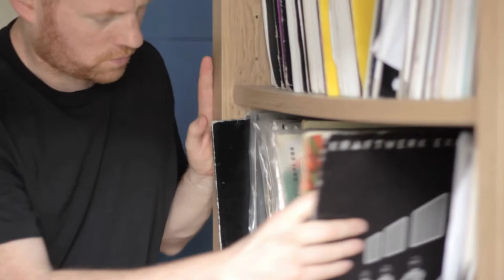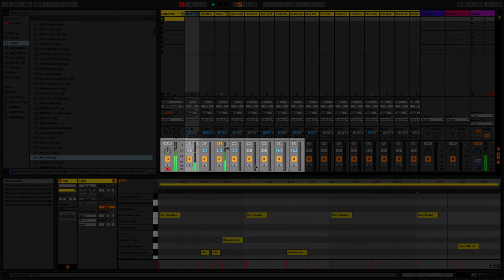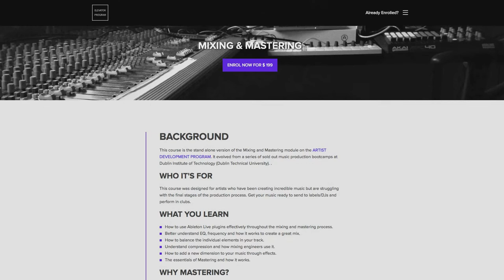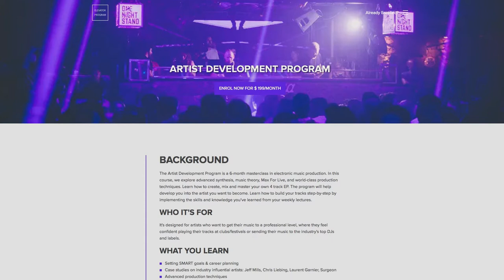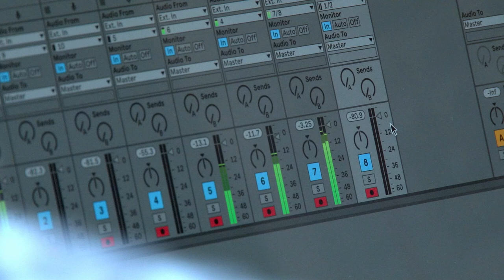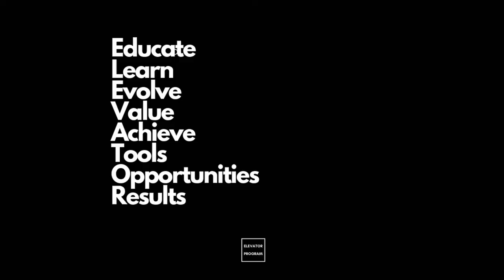Elevator Program: Learn the Art & Science of Electronic Music Production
Elevator Program was created by Berlin based sound engineer Hybrasil (Rekids / Awesome Soundwave). Over the past ten years he has helped some of the worlds leading artists master Ableton Live & the Creative Process, developing an innovative system for teaching music production in the process.

Since we launched in 2020, we have welcomed 4000 artists onto our platform. We have helped producers from across Europe master the craft of electronic music production and sign music to some of the worlds leading record labels. In 2020 we launched the Elevator Program record label, an in-house platform for Elevator artists to release and publish music.